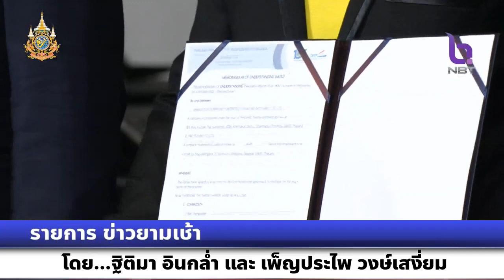รายการข่าวยามเช้า กระทรวงพาณิชย์ นำผู้ประกอบการสินค้าผลไม้ จับคู่ธุรกิจกับผู้นำเข้าต่างประเทศ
รายการข่าวยามเช้า กระทรวงพาณิชย์ นำผู้ประกอบการสินค้าผลไม้ จับคู่ธุรกิจกับผู้นำเข้าต่างประเทศ สร้างมูลค่ากว่า 2,000 ล้านบาท พร้อมเตรียมมาตรการรองรับผลไม้ที่คาดว่าผลผลิตจะออกมากขึ้นในปีนี้